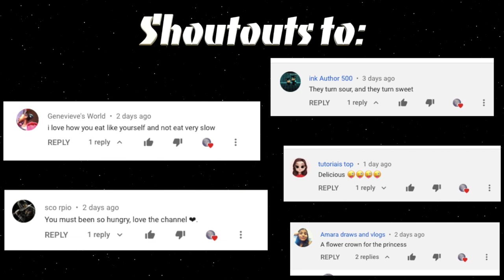ASMR Eating Strawberry Shortcake Ice Cream Bars *Soft Eating Sounds*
I'm eating this Strawberry Shortcake Ice Cream Bars  in ASMR.  My goodness this was so tasty I can't believe I ate such awesomeness.  This is a no talking mukbang but I do whisper a little.  I hope you enjoy.

Increase your tingles by wearing headphones

Sit back, relax, and enjoy the sound ;)

↣ Name: Sabrina
↣ Location: USA